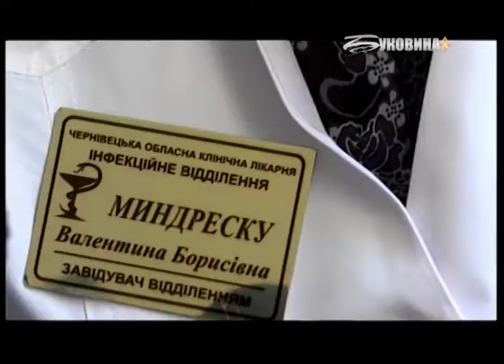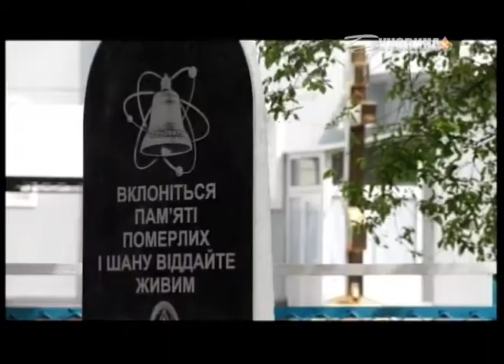Новини за 25 квітня 2018 (8:30)